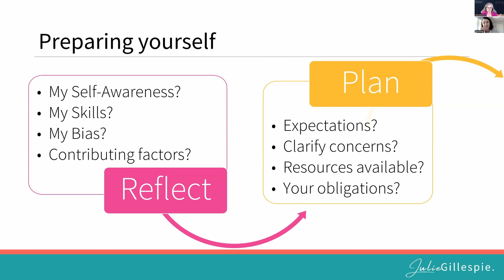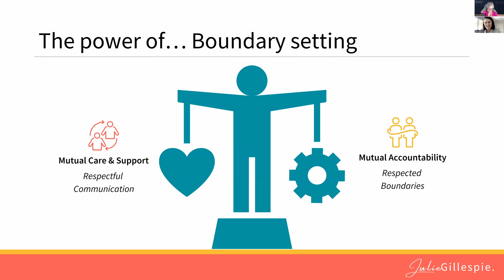What gets in the way of asking R U Ok? | Kate Baxter Episode 13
🎙️ New Podcast Episode Alert! 🎙️
Join us as we sit down with Kate Baxter from Little Real Estate to discuss a topic close to our hearts: How to ask the question, "R U OK?" We believe that meaningful conversations can change lives, and in this episode, we delve into a framework that will help you approach these conversations with empathy, free from judgement or biases. 💬

Whether you're a friend, family member, colleague, or just someone who cares, this episode is packed with valuable insights on how to connect and support others. 🎧

In this episode you will hear:
(01:52) - Asking R U Ok? with intention
(05:18) - What to do BEFORE you ask R U Ok?
(20:49) - What is Compassionate Empathy?
(33:33) - The importance to leaning into a reaction

Thank you for taking the time to listen to this incredible episode. We would love to hear your feedback and thoughts on this topic.
To check out all of the Conversations with Julie Episodes you can watch and listen to them

ABOUT Kate Baxter
🧑National Manager Organisational Development at Little Real Estate

FOR MORE INFO ABOUT JULIE OR THE PODCAST CHECK OUT

‘Conversations with Julie’ acknowledges the traditional owners of the land on which we all live, paying respect to elders, past, present and emerging. Julie honours the idea that shared stories are what connect us to the land, our ancestors, and each other.

Any views or opinions represented in this podcast are personal and do not represent those of people, institutions or organisations that the owner may or may not be associated with within a professional or personal capacity unless explicitly stated. Any views or opinions are not intended to malign any religion, ethnic group, club, organisation, company, or individual.